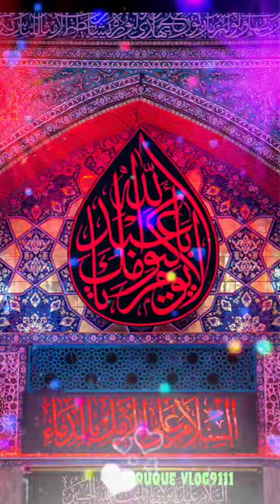karbala Sharif | ya Husain